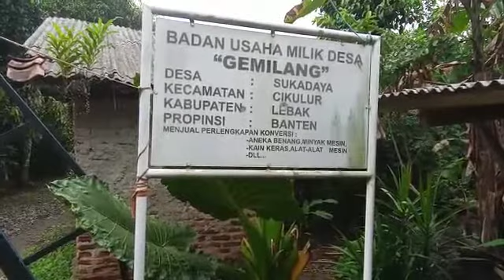Ternyata di daerah Lebak ds:Suka Daya kec: Cikulur kab:Lebak Ada KONFEKSI Pakaian KUALITAS export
Video dari Aris S